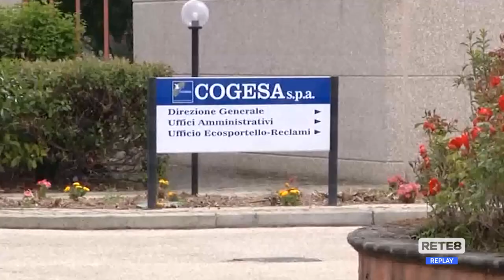L'Aquila - Ancora polemiche per la gestione dei rifiuti